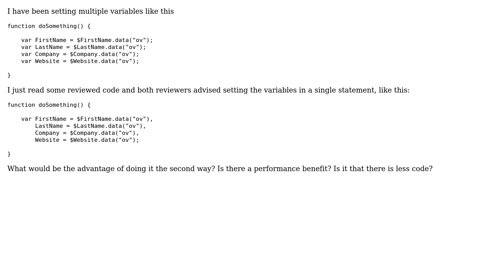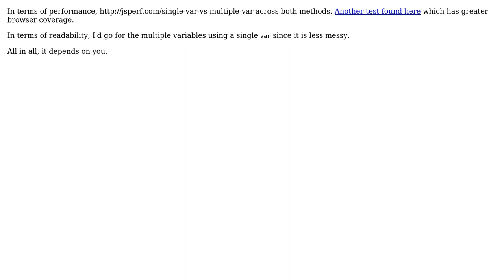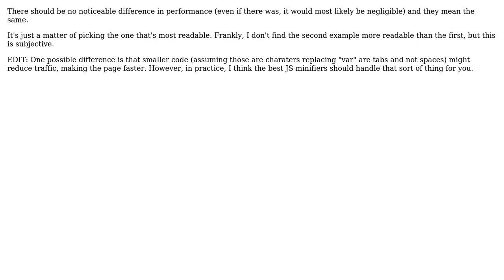How to set multiple variables at once in JavaScript? (3 Solutions!!)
How to set multiple variables at once in JavaScript?

With thanks & praise to God, and with thanks to the many people who have made this project possible! | Content (except music & images) licensed under CC BY-SA | Music | Images & others | With thanks to user Ryan Miller user luiscubal user Joseph user Evik James and the Stack Exchange Network Trademarks are property of their respective owners. You are responsible for your own actions.